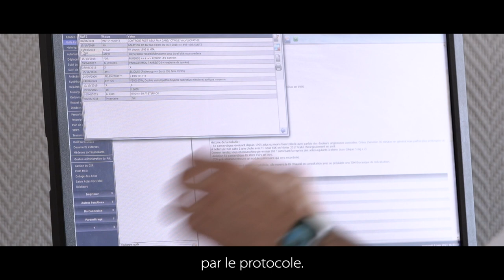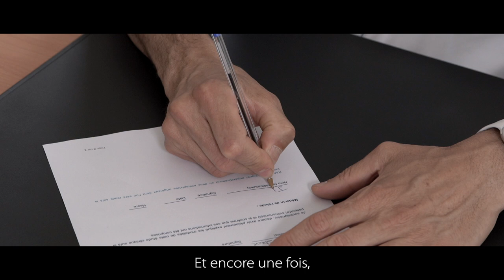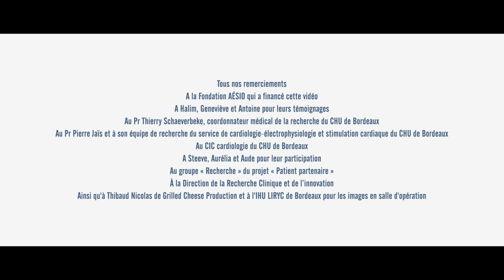Patient Partenaire - Chronologie de l'essai clinique : le parcours des patients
«La recherche clinique est indispensable à l'avancée des pratiques dans le cadre du soin : c'est grâce à la participation de chaque patient que nous pouvons aujourd'hui vous faire bénéficier de la meilleure prise en charge au sein de notre établissement. Ces patients s'adressent à vous à travers une série de vidéos que je vous encourage à regarder»
Yann BUBIEN, Directeur général